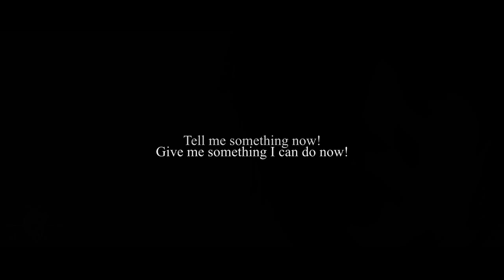Chang Wook+Park Shin...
-Kdramas: Healer, Doctors, Flower Boy next door
-Coloring: mine
-Song: Seventeen-Don't wanna cry
-Programm: Sony Vegas 13